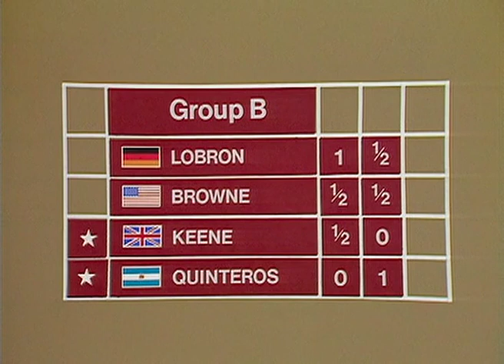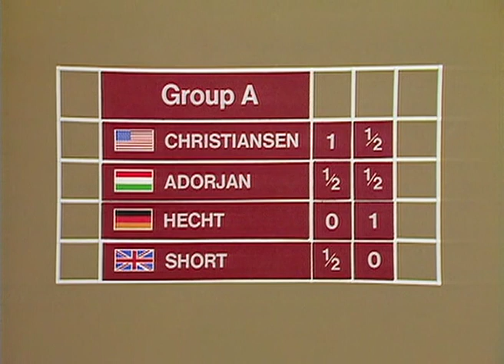BBC The Master Game - 1982 - S07E07 - Quinteros - Keene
The Master Game was the first program to show chess on television in a way that had a chance of connecting with the larger chess-playing public.  As producer Robert Toner notes:
I had seen many forms of television chess coverage, but none of them was satisfactory.  Pieces would disappear from one square and appear in another, and only experts seemed to be able to follow a game.  Also, it was all so remote, I felt no involvement with the game or the players.  What we needed was direct access into their thoughts, not the high-speed technical thoughts of a chess-playing mind, but thoughts put in such a way that anyone who knew the rules would be able to follow the most complicated game. (Foreword, The Master Game, 1979)
The system Toner developed had players compete in a knock-out tournament at a BBC studio, where the games themselves were recorded; then, about two days later, the players recreated their thoughts during the game in a sound studio.  The games were played under tournament conditions, with forty moves in two-and-a-half hours followed by an hour sudden death.  (In the first three series, with absolute knockout format, there were also rules for replaying drawn games, but in later tournaments the rules were changed to avoid replays.)  The game play was edited to a 30-minute program, so the audience did not have to endure long and unpredictable delays between moves, and commentary by the players was added.

What made the program so successful was the fiction that the players were commenting on the games as they were happening, with the comments always expressed in present-tense form, thus creating a sense of engagement and immediacy that is not achieved in other formats, except perhaps in the now ubiquitous videos where players comment on their blitz games while in progress.  The types of comments offered by the players were also quite effective at communicating the way GMs usually choose a move, relying more on chess reasoning and intuition than the calculation of long variations, except where the position called for that.  Though we now have access to a lot of chess on video, no one seems to have invested the time and resources to create a similar product.

Directors: Sandra Wainwright
Hosts: Jeremy James, Bill Hartston
Starring: Robert Byrne, Svetozar Gligorić, Vlastimil Hort, Nigel Short, Jan Hein Donner, Bent Larsen, Tony Miles, Lothar Schmid, Andras Adorjan, Larry Christiansen, Hans-Joachim Hecht, Walter Browne, Raymond Keene, Eric Lobron, Miguel Quinteros